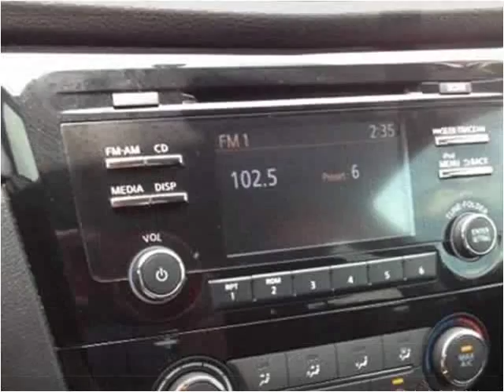2014 Nissan Rogue Used Cars Pikeville KY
This 2014 Nissan Rogue is available from Tim Short Superstore.